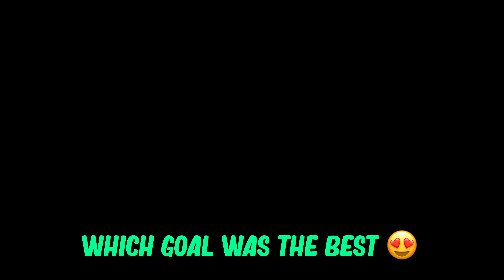I Scored Unbelievable Half-Pitch Goals That Deserves a Puska Award 🥇 from KONAMI [2024]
Top Goals of the month
make me happy by your likes and share
Thanks 😊

best tactics efootball 2024
best team in efootball pes 2024
law epic card
epic booster law efootball 2024 mobile
epic booster law
english league epic attackers efootball 2024 mobile
epic booster owen
owen epic booster
epic owen efootball 2024 mobile
e fot bal man
efootballman
efotbalman
Efootball
efotbalman formation
efotbalman gameplay
efootball
efootball 24 mobile
efootball 2024
efootball 24
efootball mobile
efotbalman
efootball man
efootball mobile freekick
ضریه آزاد
ای فوتبال
بیس مبایل
بیس 2024